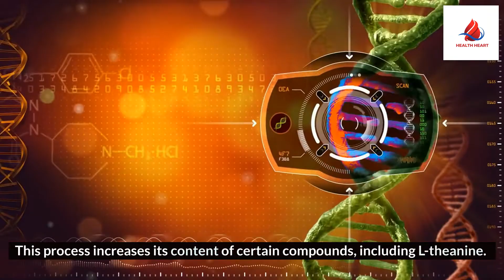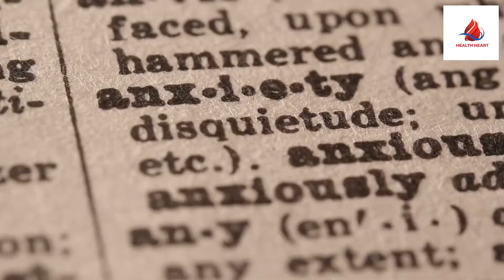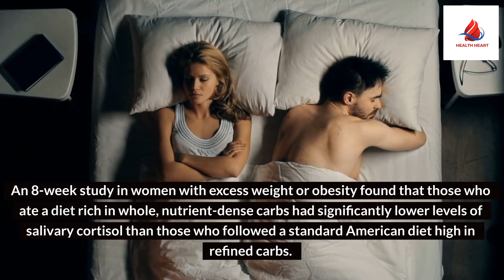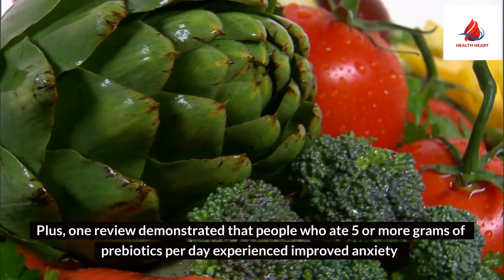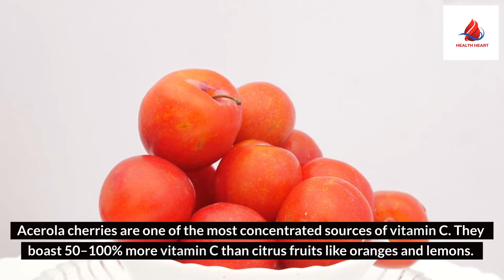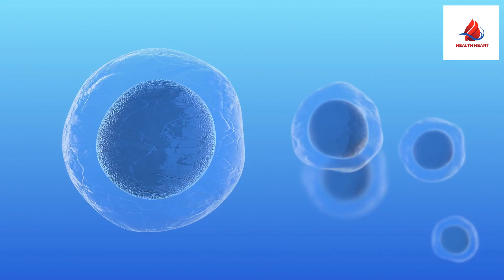12 Terrific Foods to Help Relieve Stress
Here are some of the best foods to eat that fight depression and anxiety. Nutrition is one of the most overlooked aspects of mental health. However, food has a significant impact on our physical, psychological, and emotional well-being. Sadly, if you are struggling with depression, anxiety, or another type of mood disorder, it can be especially challenging to think about what you're eating.

This isn't to say that you need to overhaul your diet completely. But making minor dietary changes may help ease your symptoms, boost your mood, and improve the quality of your life.

While no food will miraculously cure depression, adopting a healthier diet rich in certain foods can certainly improve brain function and overall mental health.